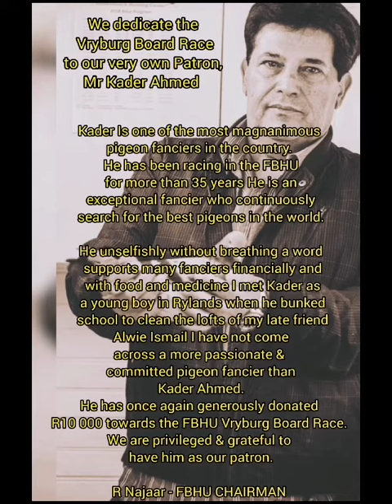Race 15 Vryburg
Race 15
01 September 2023 Kader Ahmed Vryburg
Board Race
South Africa
950 km
+- 3000 Birds
Liberation: 10:00 am
Weather: Fine/Strong Tailwind